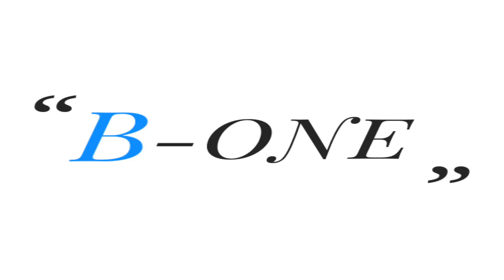URGENT !!!! Le célèbre vendeur d'œuf au Cameroun devenu FOU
Le célèbre vendeur d'œur au Cameroun devenu Fou